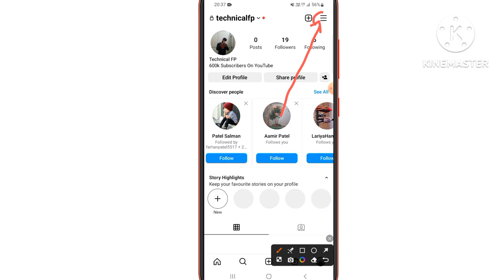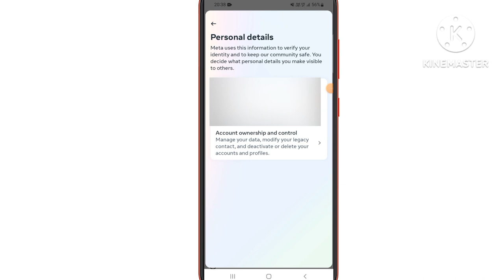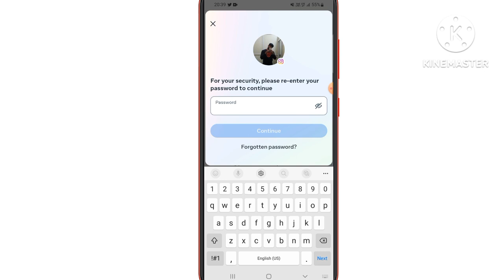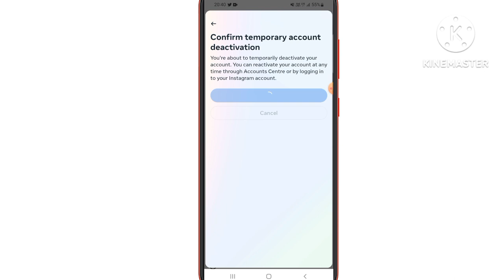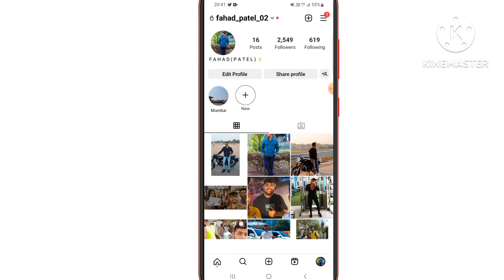Instagram Account Deactivate Kaise Kare | Delete Instagram Account